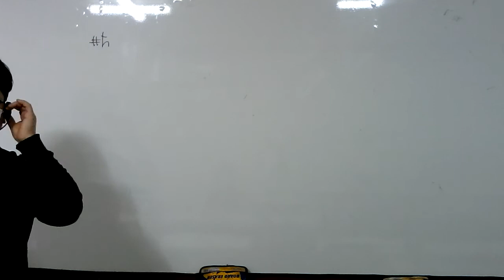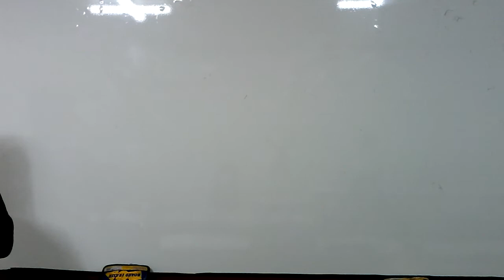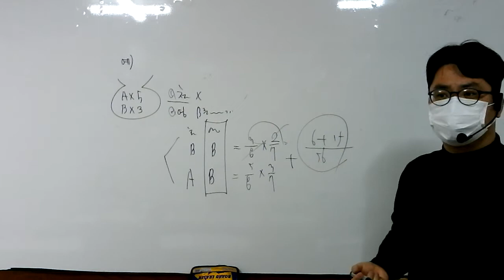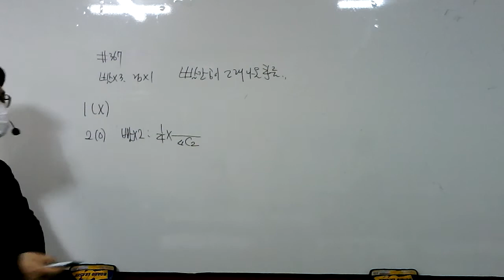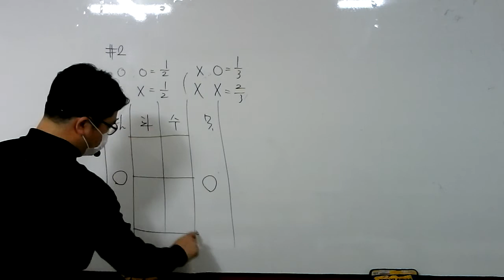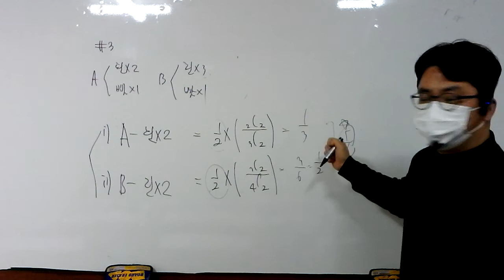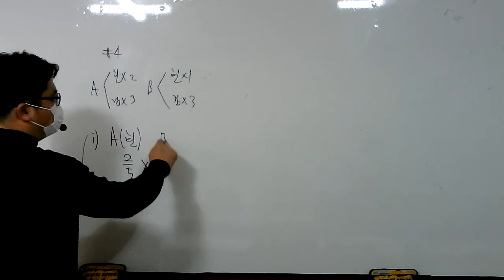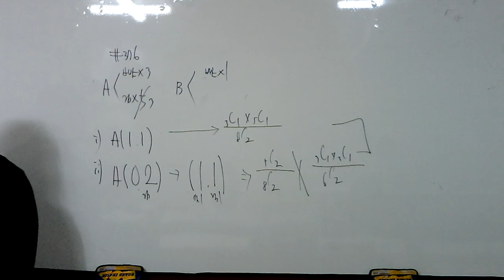21.02.08.월.확통.조건부확률(2)